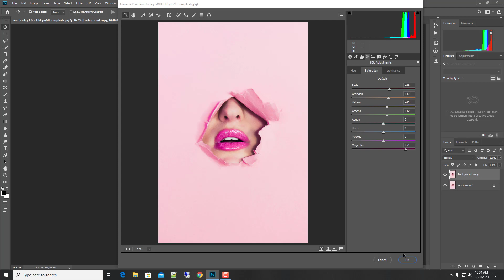How to change Lip color in photoshop